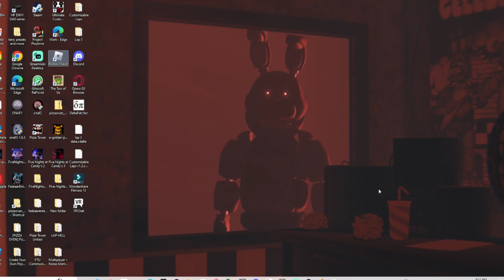TUTORIAL LAP 4??????